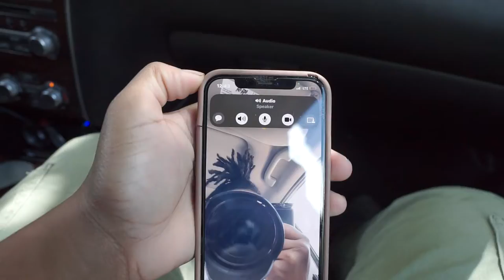Breaking into random college student's dorms as a burglar | He jumped into the window😲